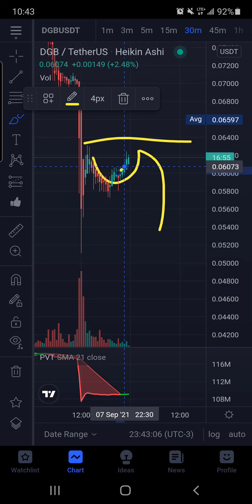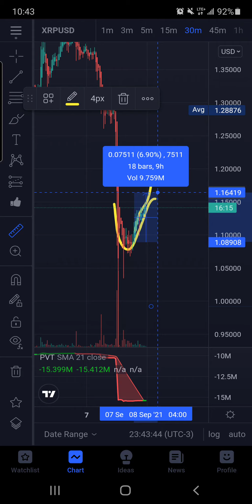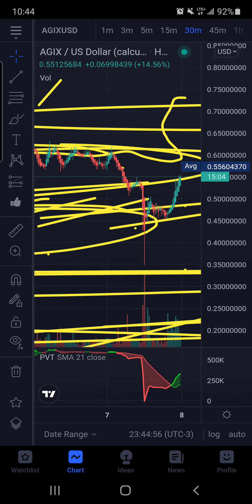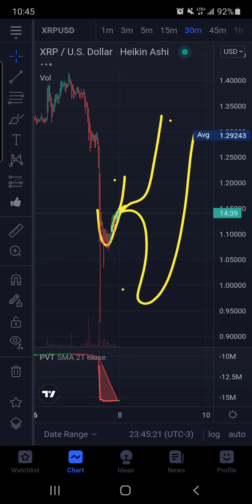XRP XLM WARNING LOW VOLUME COULD BE CATALYST FOR DOUBLE BOTTOM OR WORSE BTC IN DEPTH VIEW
XRP FUTURE MILIONAIRE
PARTNERED YOUTUBE CHANNEL

rMdG3ju8pgyVh29ELPWaDuA74CpWW6Fxns